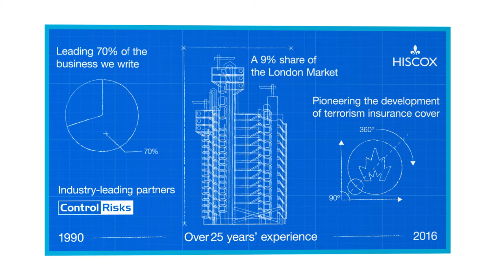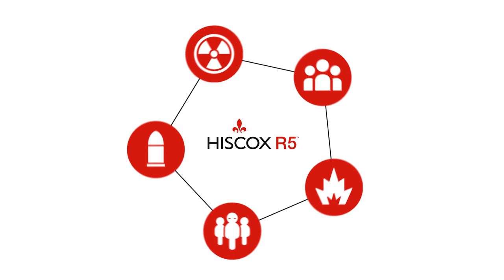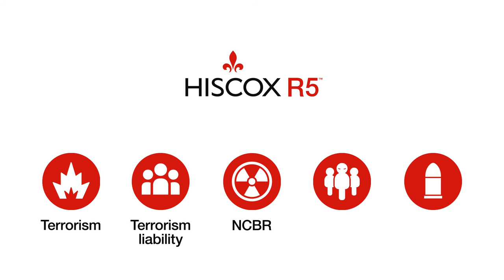Hiscox R5 explainer video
Hiscox full suite of terrorism products highlighting Active Shooter and Malicious Act & Threat of a Malicious Act Insurance